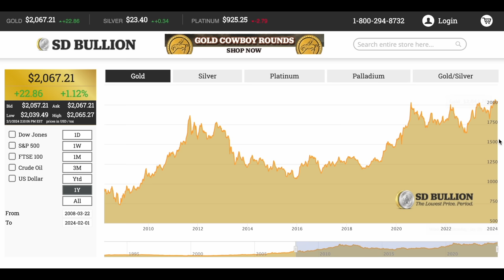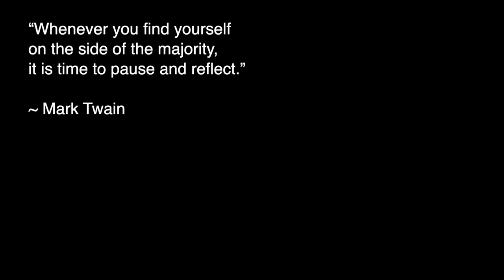Gold Doing Something Strange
The price of gold is not following retail sentiment, or even selling activity. Sentiment is bearish, outflows in gold ETFs are dramatic, and the price of gold is still on its way up near all-time-highs. What's going on?

CASES & CAPSULES
📦 32mm Direct-Fit (1 oz American Gold Eagles, Gold Buffalos, etc.)
(capsules + tube)
📦 30mm Direct-Fit Capsules (1 oz Canadian Maple Leafs)
📦 27mm Direct-Fit Capsules (1/2 oz American Gold Eagles, etc.)
📦 22mm Direct-Fit Capsules (1/4 oz American Gold Eagles, etc.)
(capsules + tube)
📦 16mm Direct-Fit Capsules (1/10 oz American Gold Eagles, etc.)
📦 Pelican Micro Case ▸
📦 Theory11 Playing Cards ▸
📦 Field Notes Notebooks ▸

If companies, products or stocks are mentioned, I may receive payment or other consideration. DO NOT make buying or selling decisions based on these videos. It is your responsibility to do your own research and verify all information. If you need advice, please seek out a qualified professional.

I will NEVER ask you to send me money to trade or invest for you. Please report any suspicious emails or fake social media profiles claiming to be me.